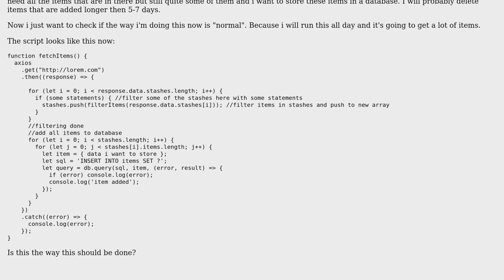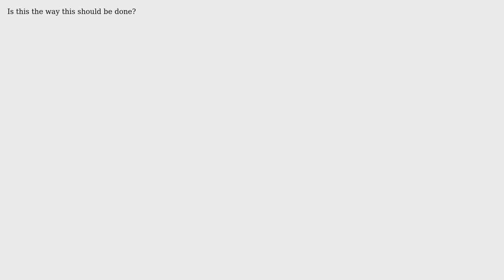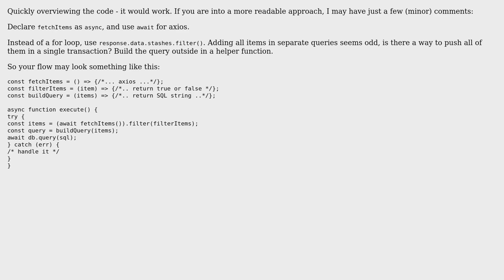Getting data from API every x seconds and store it in a database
With thanks & praise to God, and with thanks to the many people who have made this project possible! You are responsible for your own actions.